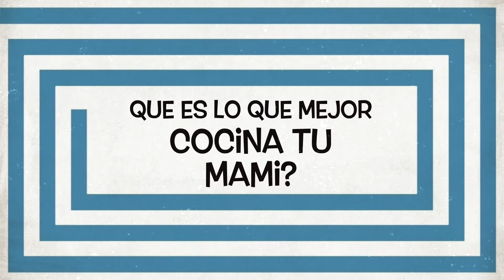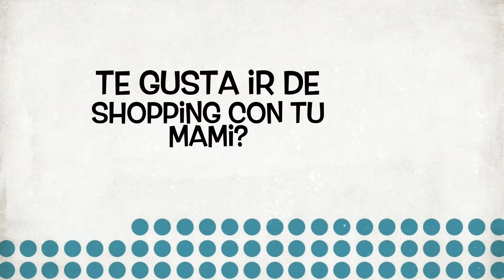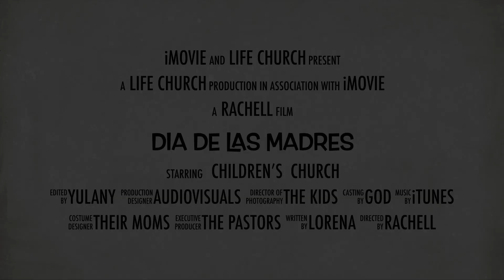VIDEO CHILDREN'S CHURCH ESPECIAL DIA DE LAS MADRES. IGLESIA VIDA/LIFE CHRUCH AG.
IGLESIA VIDA/LIFE CHURCH AG. 21113 JOHNSON ST. #116. P. PINES 33029. SERVICIOS DOM 11AM.